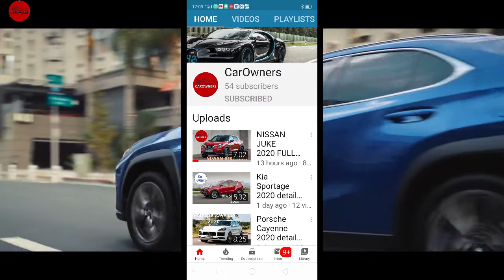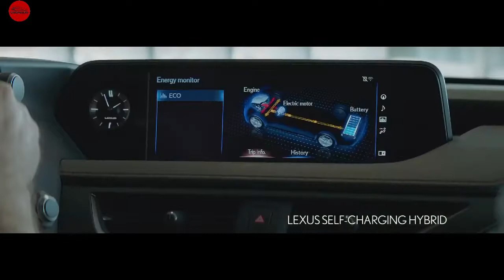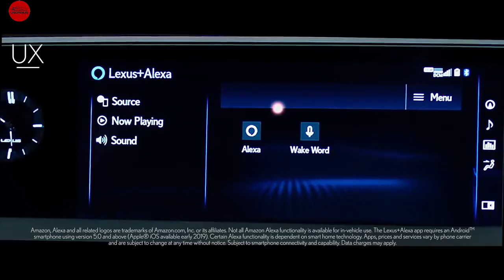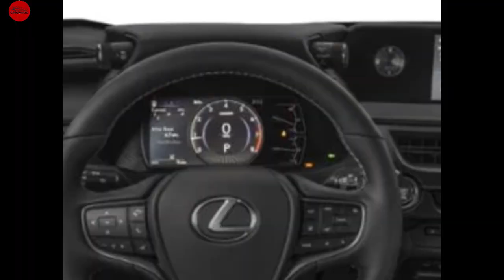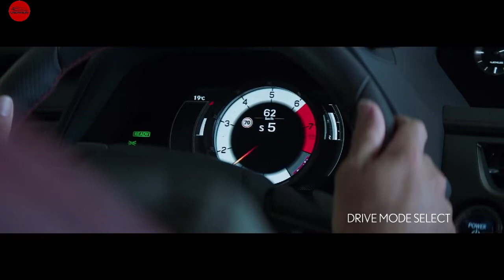LEXUS UX 2020 FULL DETAIL TOUR IN SINHALA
Lexus UX is a sub-compact luxury crossover SUV created by the Japanese automaker Lexus. Lexus is the luxury version of Toyota. This car is the smallest in the Lexus SUV range. This car’s design is attractive and that is one of the major points of this car. Rather than as a family car this car is famous being a sporty looking SUV which doubles as a sport car. This car’s technology, luxury, practicality, driving, history, design, etc. are included in the video.